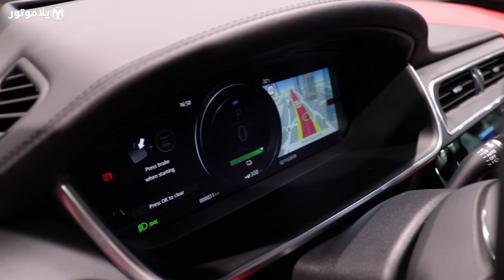معرض دبي الدولي للسيارات | Dubai International Motor Show | أهم السيارات الكهربائية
معرض دبي الدولي للسيارات أهم منصة لجميع المصنعين لعرض سياراتهم الجديدة لمنطقة الشرق الأوسط، وبالتأكيد هو منصة تظهر مستقبل المواصلات وصناعة السيارات أيضاً، وبما أن السيارات الكهربائية أصبحت واقعاً بفضل تسلا، نرى زخم كبير من المصنعين للحاق بهذا الركب، إليكم أهم السيارات الكهربائية بنظري بمعرض دبي الدولي للسيارات 2019.